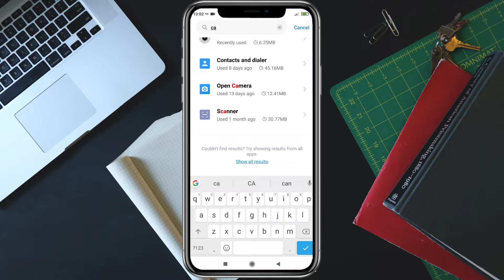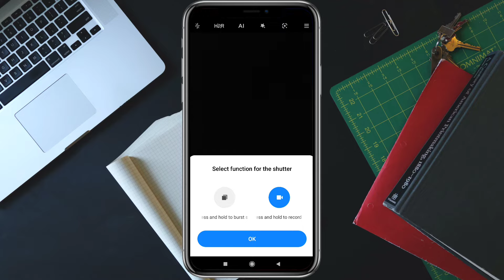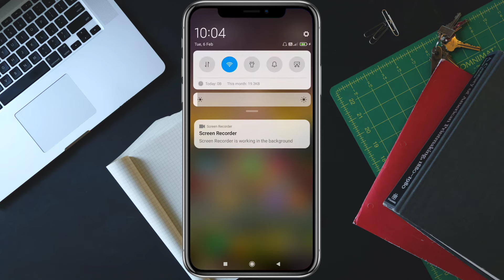Camera Error Problem Fix | Can't connect to the camera 2024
Hello Friends
agar apke phone me camera ko open karne ke baad camera error aa raha hai tho aap is problem ko tik kar sakty hai video me full process humne bataya hai aap is video ko complete watch kijiye

Your Quires:

phone me camera nehi khul raha hai keya kare